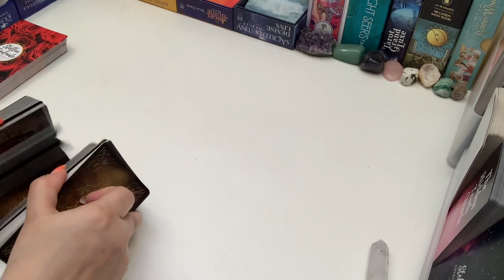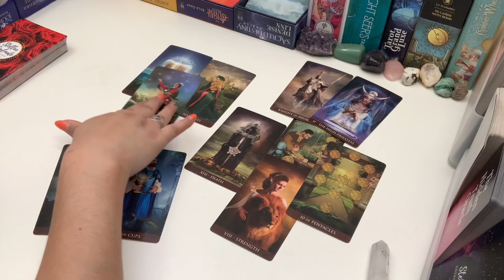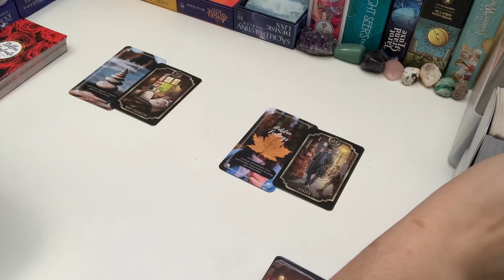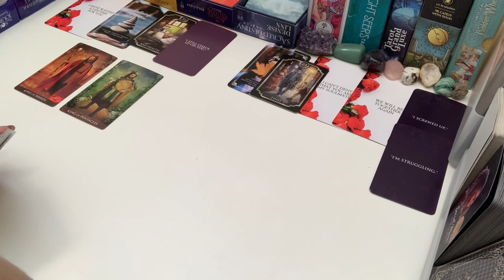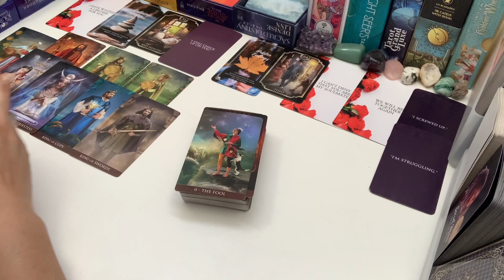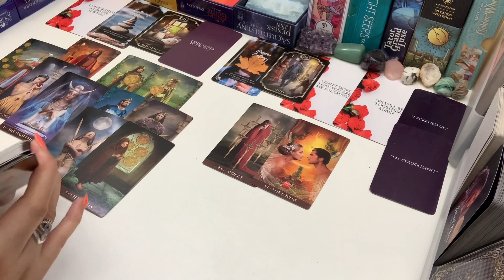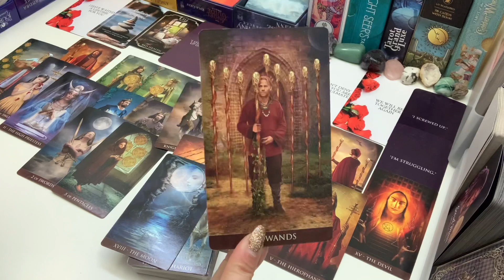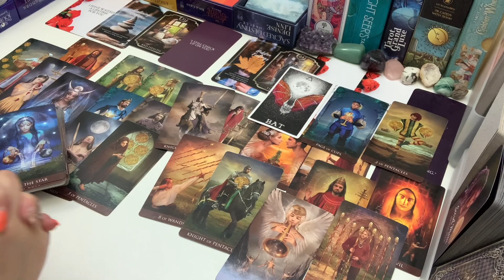LEO ❤️ This Would Change Everything for You Both, Leo ~ You & Them Aug 2021